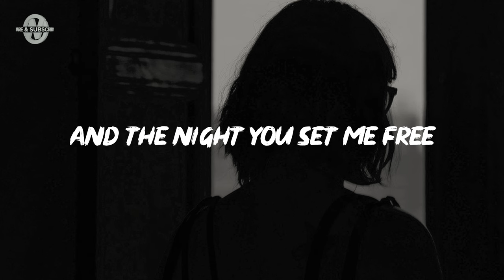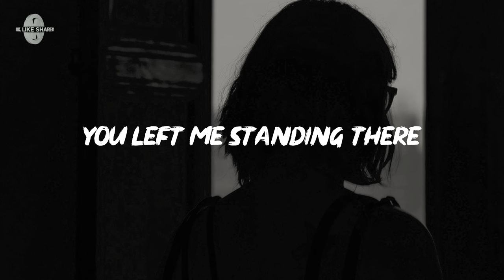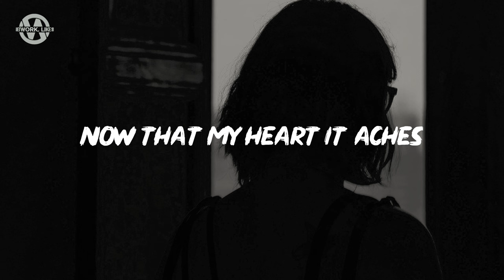Jasper Steverlinck - That's Not How Dreams Are Made (Lyrics)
jasper steverlinck - that's not how dreams are made

Lyrics for "Jasper Steverlinck - That's Not How Dreams Are Made"

[Verse 1]
Forgot about you lover
And the way we used to be
Forgot about the heartache
And the night you set me free
Dancing in the breeze
That's not how dreams are made

[Verse 2]
And the clothes you used to wear
And the nights we used to share
You left me standing there

[Chorus]
Where are you know?
Now that my heart it aches
Where are you now?
Now that my heart it breaks

[Verse 3]
Forgot about the sunshine
You're living there I hear
It slowly disappeared
You faded with the years

[Chorus]
But where are you know?

Jasper Steverlinck, Jasper Steverlinck Latest, That's Not How Dreams Are Made Lyrics, That's Not How Dreams Are Made Lyrics Video, auraserenity